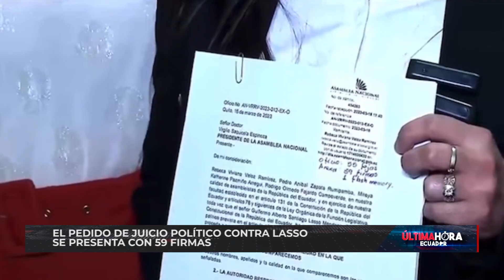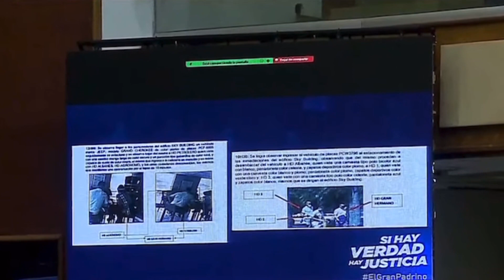El pedido de juicio político contra Lasso se presenta con 59 firmas